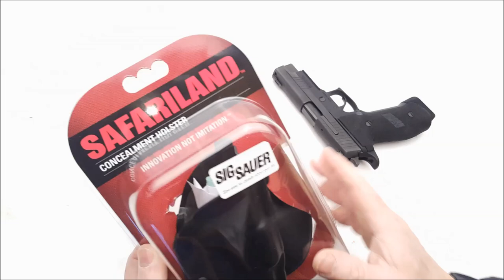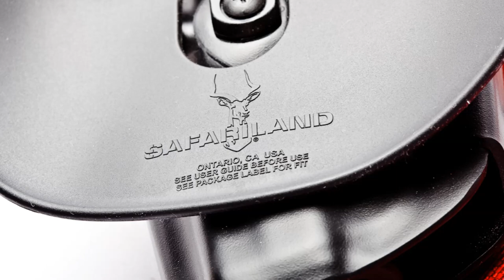Safariland ALS Holster for Sig P226 Review Model 6378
Fair Use: In the rare instance I include someone else’s footage it is covered in Fair Use for Documentary and Educational purposes with intention of driving commentary and allowing freedom of speech.